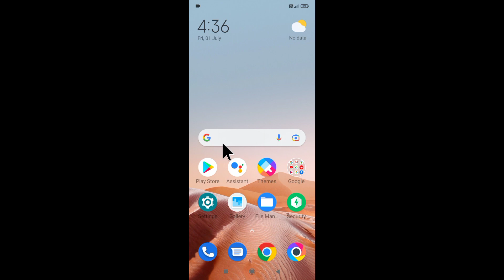poco C31 screen lite apne ap on ho raha hai।। poco c31 screen lite automatic on problem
is video me bataya gaya hai friends ki poco C31 mobile ka screen lite apne app on hone ke problem ko kaise thik Kiya jata hai